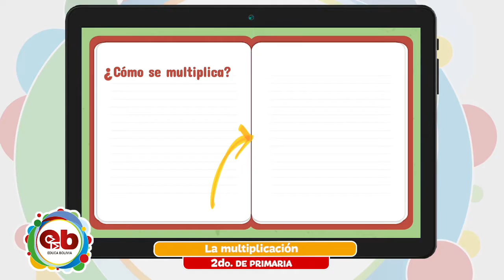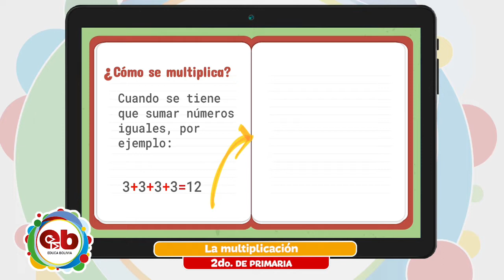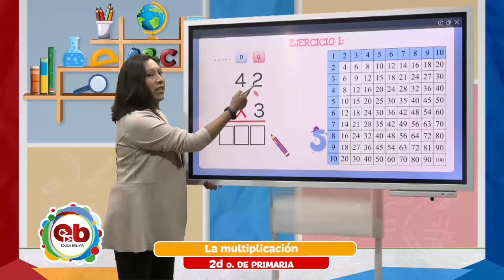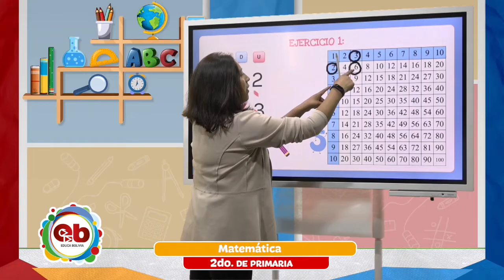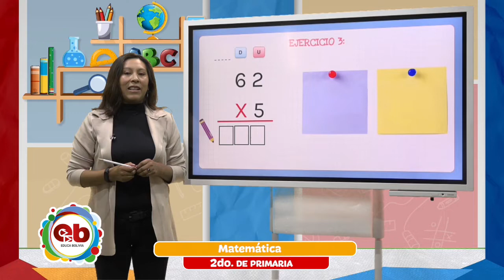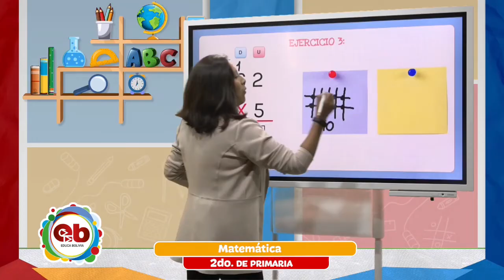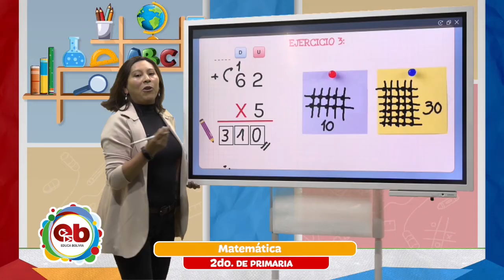2 Primaria - Matemática - La multiplicación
Tema 👩🏫 👉 Matemática - “La multiplicación”

Maestr@ 👩 👨 👉 Prof. Paula Aruni

Fecha 📅 👉 lunes, 15 de noviembre de 2021